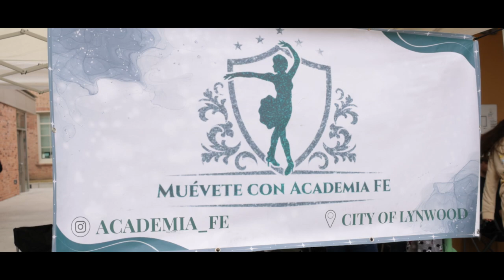Sabor Latino Competition- Muevete con Academia FE Movie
Join Muevete con Academia Fe, where you'll be part of a vibrant and supportive community of Latin American dance enthusiasts. Our experienced instructors will help you improve your coordination, strength, and flexibility while allowing you to express yourself creatively through movement. With a focus on inclusivity, we welcome students of all ages, abilities, and backgrounds to join us to embrace their Latin American culture. We have a proven track record of success, having recruited members from ten different cities and presenting in Christmas parades, competitions, and fun events. At Muevete con Academia Fe, we use the power of social media and the community's support to help our students reach their full potential and make the most of their dance experience.